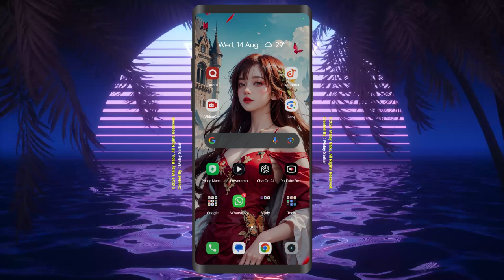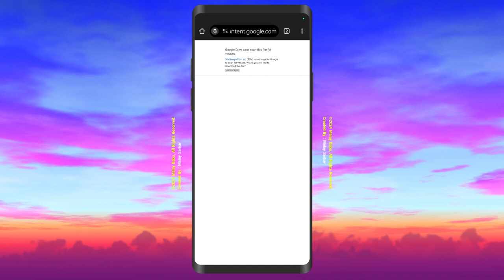Fix Google Drive Download Problem | Select All Option Not Showing | Download All Files In Hindi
Aapko Google Drive se files download karne mein problem ho rahi hai? Kya aapke Google Drive mein "Select All Download" option dikhai nahi de raha? Aur aap ek hi baar mein sabhi files download karna chahte hain? Iss video mein, hum aapko in sabhi problems ka solution denge, simple steps mein. Ye tutorial aapko dikhaega kaise aap apne Google Drive se sari files ek saath download kar sakte hain, aur "Select All Download" option ko kaise fix kar sakte hain. Video ko end tak dekhiye aur apni problems ka solution paaiye.